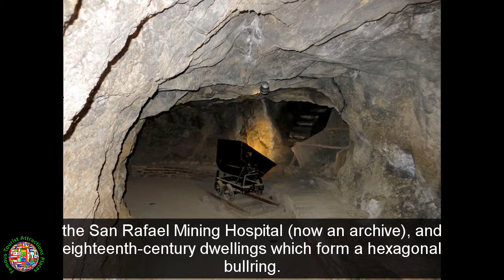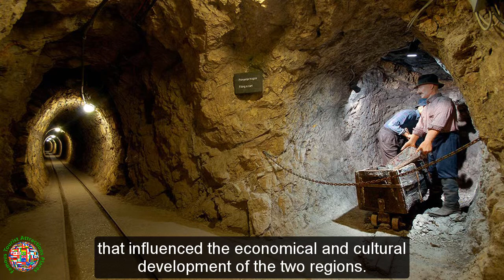Best Tourist Attractions Places To Travel In Spain | Heritage of Mercury. Almadén and Idrija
Top Tourist Attractions Places To Visit In Spain | Heritage of Mercury. Almadén and Idrija Destination Spot - Tourism in Spain.

►Best Tourist Attractions Places To Travel In Spain | Doñana National Park Destination Spot - Tourism In Spain

►Best Tourist Attractions Places To Travel In Spain | El Escorial Destination Spot - Tourism In Spain

►Best Tourist Attractions Places To Travel In Spain | Garajonay National Park Destination Spot - Tourism In Spain

►Best Tourist Attractions Places To Travel In Spain | Guggenheim Museum Bilbao Destination Spot - Tourism In Spain

►Best Tourist Attractions Places To Travel In Spain | Heritage of Mercury. Almadén and Idrija - Tourism In Spain